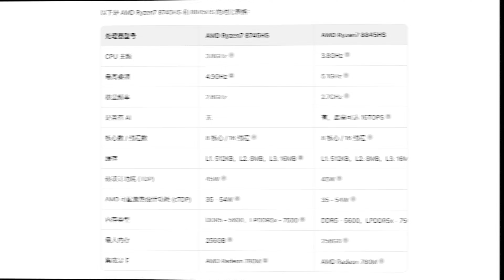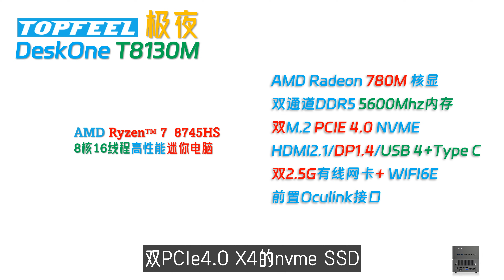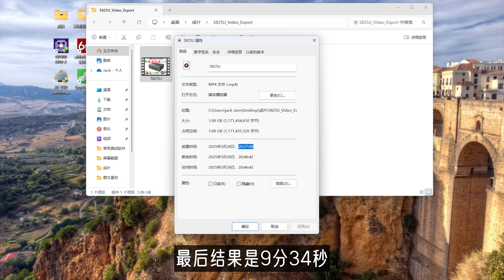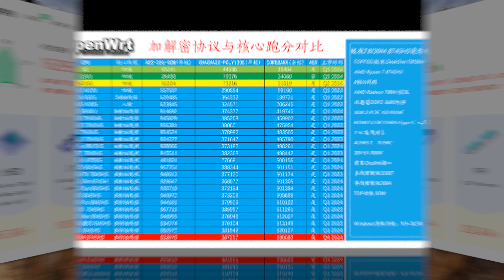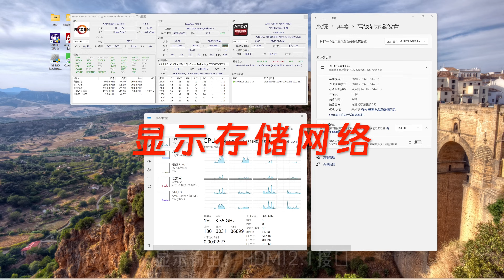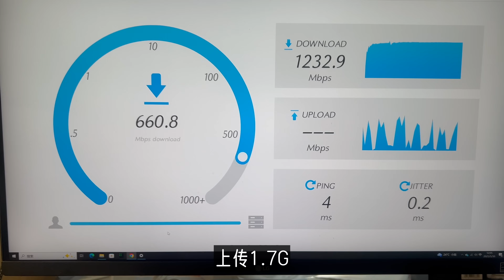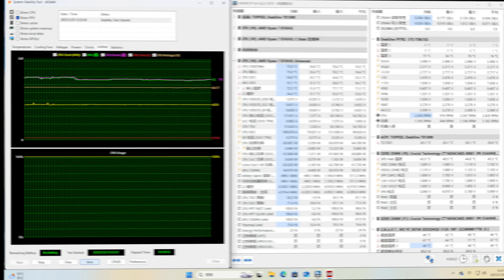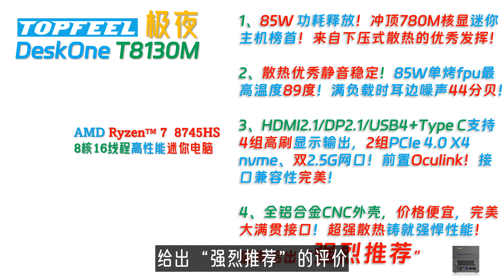1900元下压式迷你神机！轻松登顶780M核显！85W性能释放的TOFEEL 极夜 DeskOne T8130M 8745HS迷你主机全面评测！65W、75W、85W轻松驾驭！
00:00 Intro
01:58 配件与接口
03:57 稳定度与性能测试
06:44 图形与游戏性能
10:53 显示存储网络
12:24 功耗散热静音
13:24 最后总结